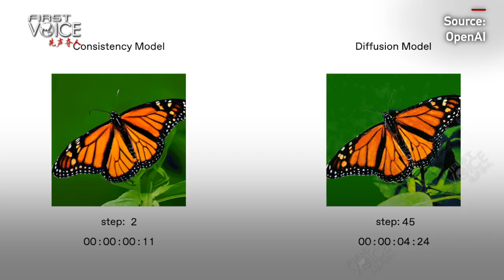AI tech insider opens up on why open source matters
As artificial intelligence becomes fully integrated into our daily lives, experts warn that the technology may soon reach a critical tipping point. Beyond transforming how we live and work, some even speculate that AI could one day overtake humans.

CGTN's Tian Wei spoke with Yang Song, a technical staff member at OpenAI and incoming assistant professor at Caltech, about his insider experience with AI development. He shares insights on open-source models and what the future may hold. Let's take a listen.